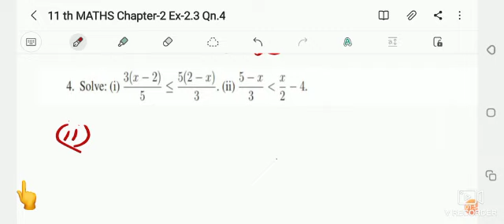Class 11 Maths Chapter-2 Exercise-2.3 Qn.4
Video from Sumathi Baskaran